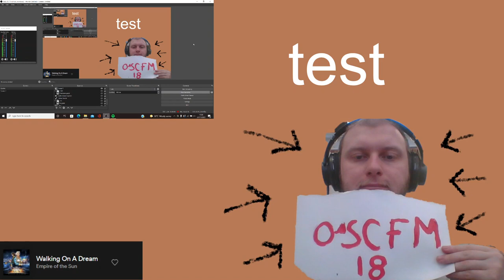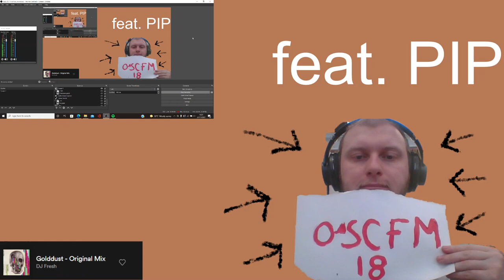OSCFM18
Hello from the world. OSCFM 18 we talk about the world, specifically the world as seen from Oscar's studio out of his window. I am Pip.